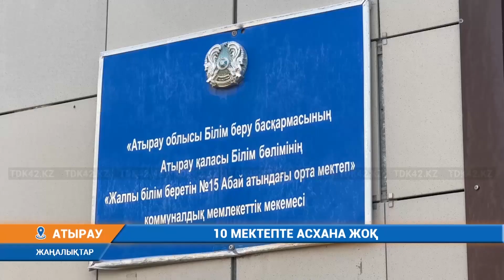10 МЕКТЕПТЕ АСХАНА ЖОҚ